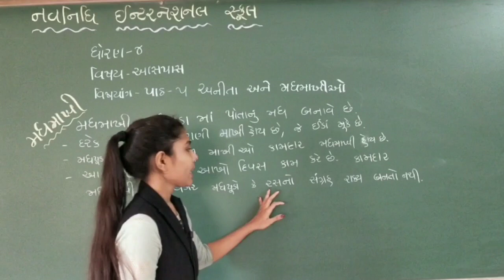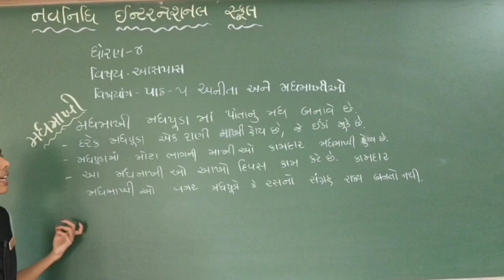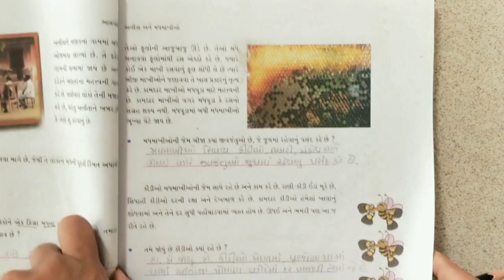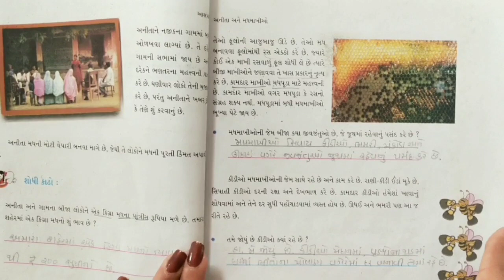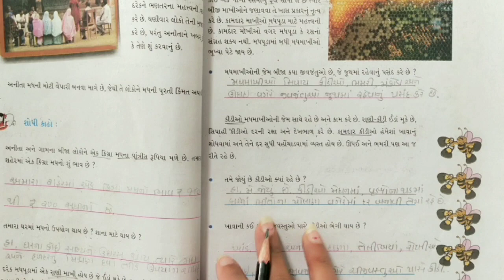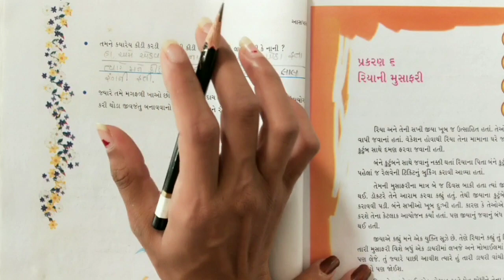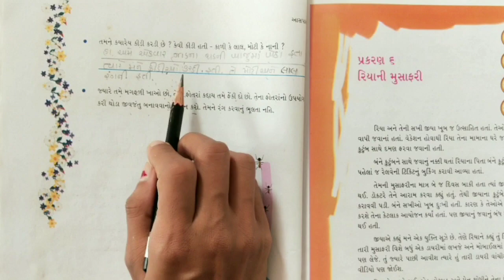GSEB | ગુજરાતી માધ્યમ | ધોરણ - ૪ | આસપાસ | પાઠ - ૫ | અનીતા અને મધમાખી (ભાગ-૩)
13/08/2021